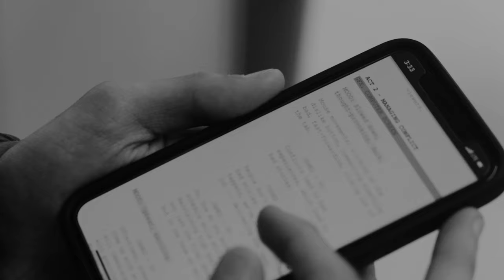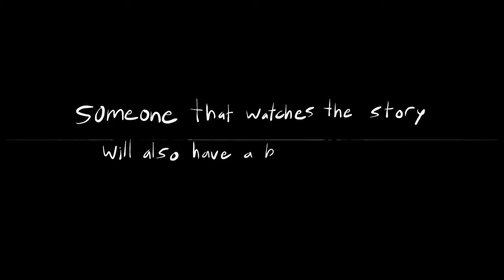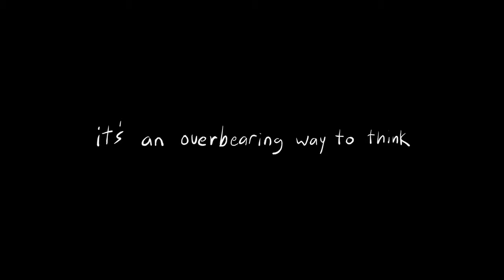BPA Nationals 2021: Video Production | Centennial High School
KCTV: The Story Behind the Stories

BPA Nationals 2021
Centennial High School, Idaho